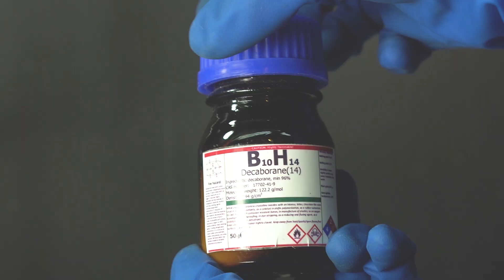New rubric? Just 3 reactions with decaborane.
Hey, guys! This video doesn't have that much meaning. Just three chemical reactions with decaborane made for fun. I had nowhere to add them, so I decided to upload them on the channel separately, to make sure they won't get lost.

Let me know what you think about it in the comments. If you really like it I'll post random reactions more often. Thank you!

Reaction timing:
0:25 KMnO4 + H2SO4
0:35 Mn2O7 + CS2
0:41 Mn2O7 + B10H14
0:55 KMnO4 + H2SO4
1:25 B10H14(CS2 solution) + Mn2O7
1:42 B10H14 + Ba(BrO3)2
2:09 B10H14 + LiBH4